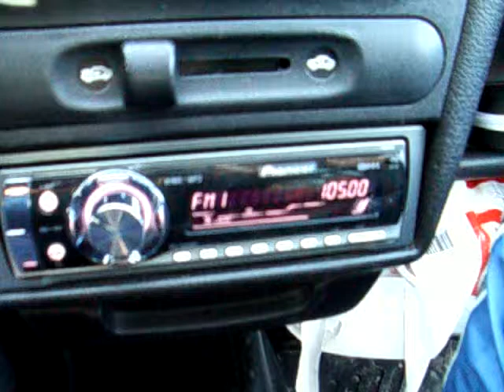radio oltenia craiova receievd near ruse bulgaria january 2009